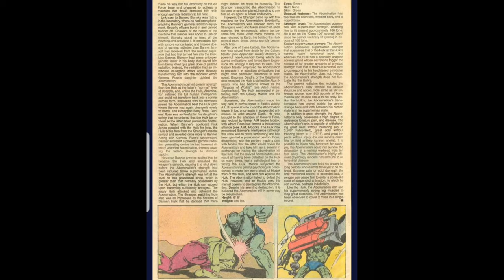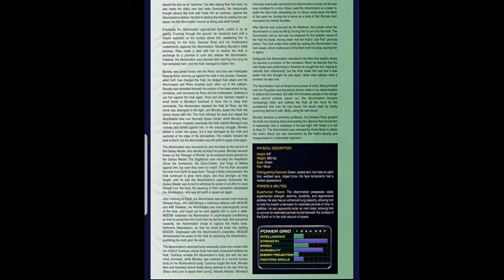How Strong is the Abomination ( Emil Blonsky ) ~ Hulks Classic Foes